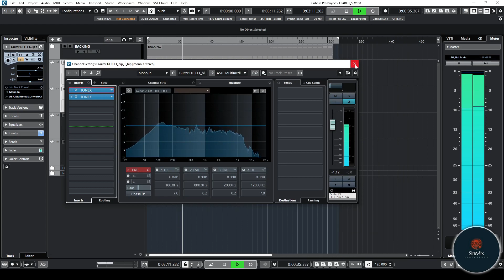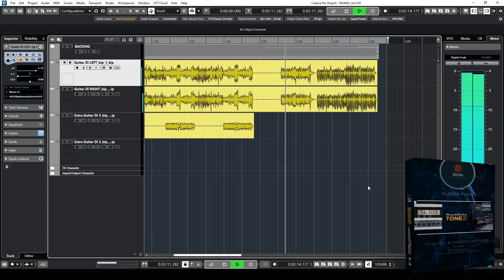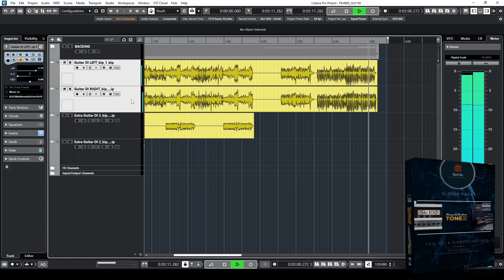IK MULTIMEDIA TONEX - Soldano Slo100 & Hesu 412 Cabinet Capture!